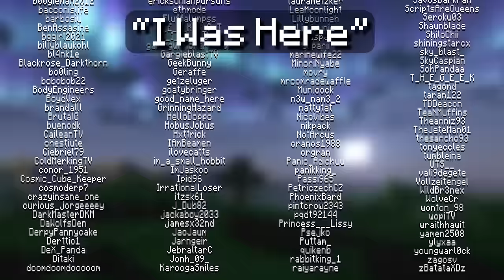All The Mods 8 Star Speedrun FULL MOVIE | 22h42min (World Record) - Part 2 of 2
This is the last All The Mods 8 ATM Star Speedrun I will do, and we broke the world record for it!

- Modpack Version: 1.0.28
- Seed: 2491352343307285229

Found in this video:

all the mods 8 speedrun
atm8
all the mods 8 getting started
all the mods 8 start
all the mods 8 ep 2
all the mods 8 playthrough
all the mods 8 lets play
all the mods 8 minecraft
minecraft all the mods 8
modded minecraft
minecraft modpack all the mods 8
all the mods 8 modpack
atm8
atm8 lets play
allthemods 8
allthemods 8 lets play
allthemods 8 playthrough
allthemods 8 getting started
atm star